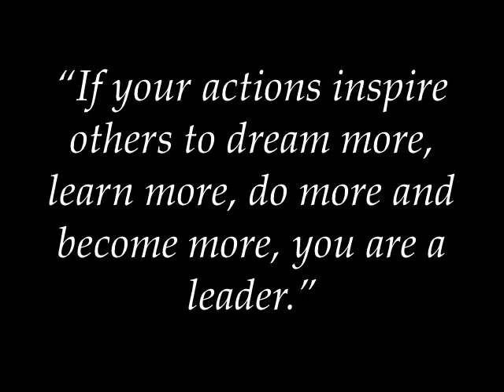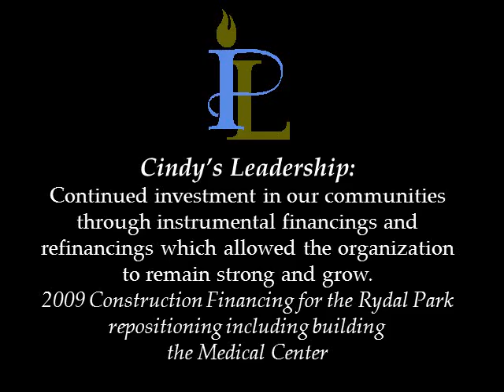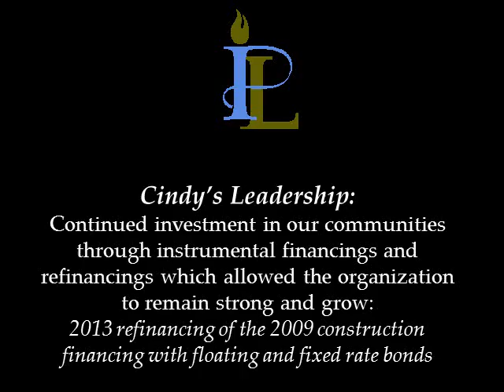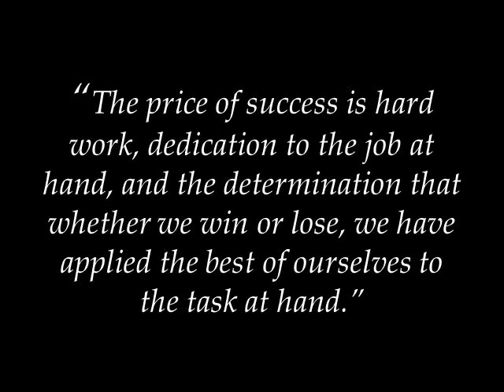Celebrating Cindy Hoffman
Celebrating the leadership of Presby's CFO, Cindy Hoffman. A visionary leader, who dedicated a decade of service to Presby's Inspired Life and it's mission of providing older adults with exceptional living experiences.